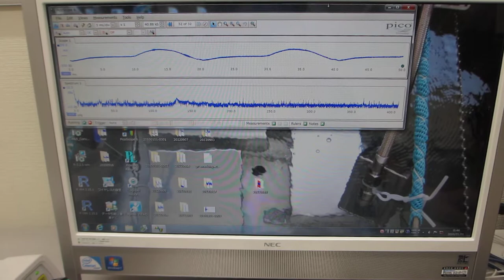５００Ｈｚから１００ＭＨｚの超音波伝搬テスト（超音波システム研究所）